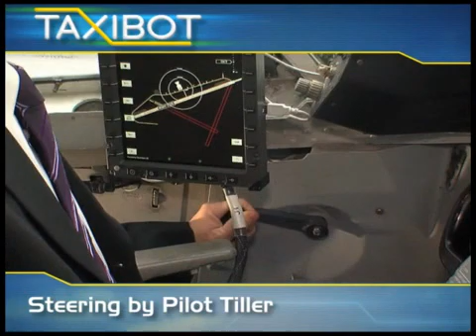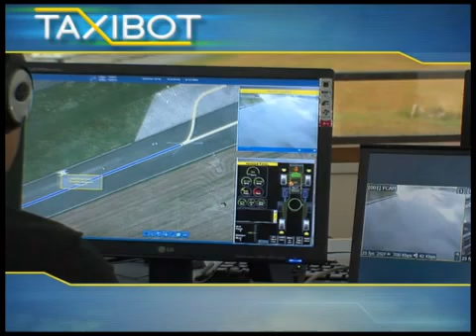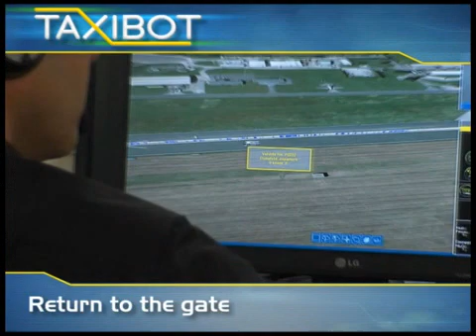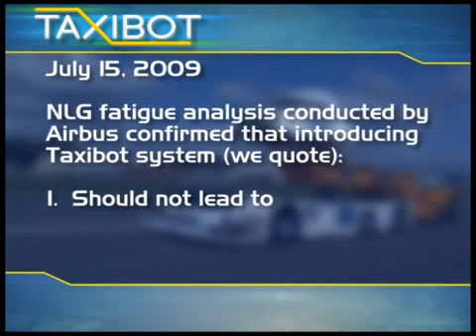Taxibot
IAI's Taxibot is a a tow-bar-less robotic tractor that would allow both wide and narrow body commercial airplanes to taxi to and from the gate and the runway without using their jet engines, while remaining under full pilot control. The system requires no modifications to airliner fleets.